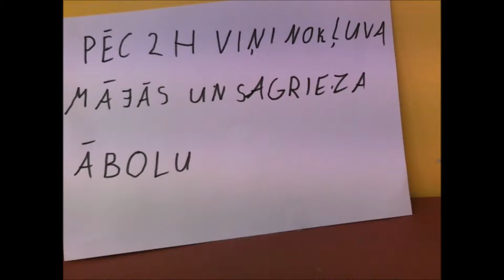Beigas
Autori:
Kristaps Grava un Niklāvs Eglītis

BJC "Mīlgrāvis"
Pulciņš "Animācija"
2014./2015. m.g. 1.pusgads

Mūzika: Bruno Coulais - Dans La Fumee Des Usines